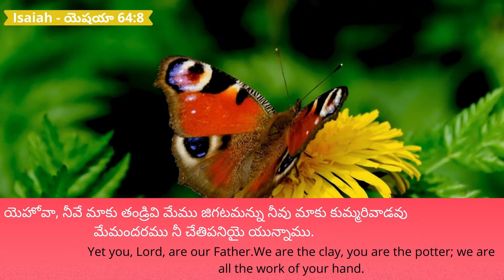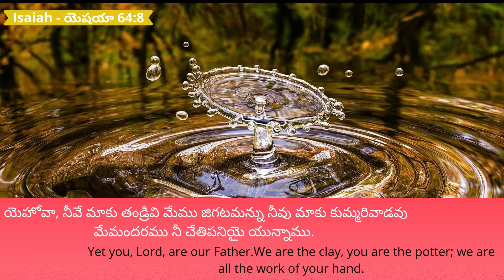8.9.2021 || Promise of the day from The Prince Of Peace